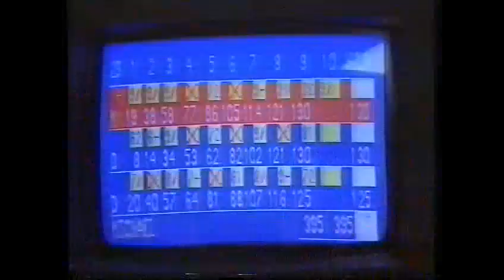Hey Hey at the Bowling Alley.